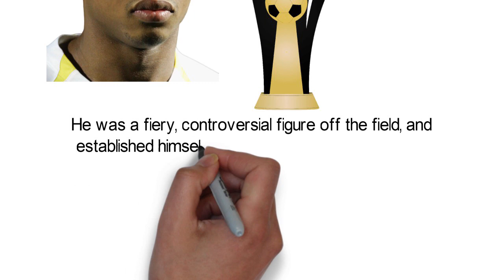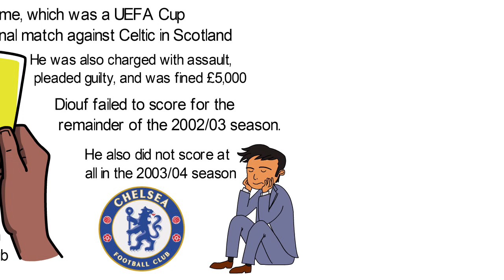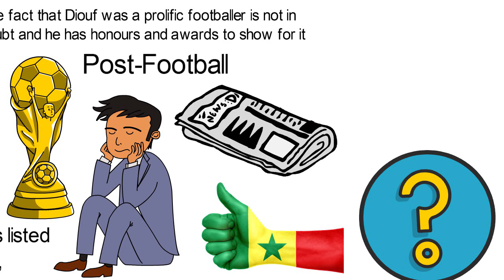Biography of El Hadji Diouf,Origin,Career,Awards,Family,Controversies,Clubs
El Hadji Ousseynou Diouf,born on January 15th 1981 in Dakar, Senegal, is a Senegalese football player who was named Player of the Year for 2001 and 2002. He was a fiery,controversial figure off the field, and established himself as a striker. How did he start his career and what are his achievements? Watch!